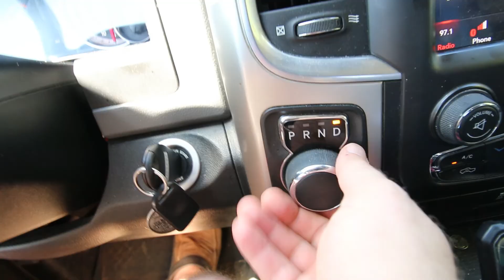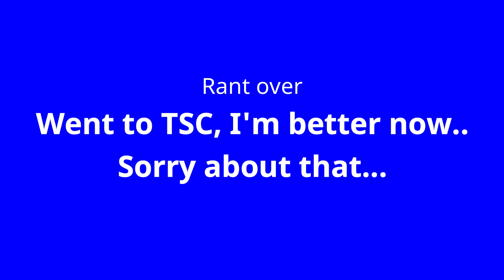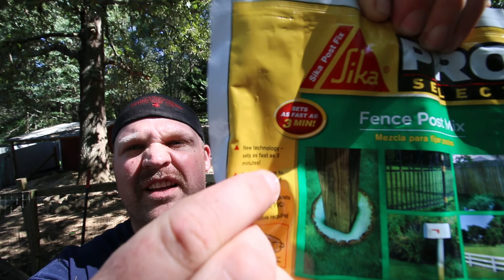Procrastination Sucks! - Goats Got Out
Our goats got out! We learned the hard way why procrastination sucks! Hopefully you can learn from our mistakes.

Our handcrafted goat milk soaps and custom T shirts are available on Etsy

You can also keep tabs on what's happening at Cattywampus Acres by following us on Instagram @cattywampus.acres47

We appreciate ya'll and will continue to put out a new video each week!!

If you would like to financially support our channel and farm, you can shop through our Amazon affiliate link, which will earn us a small commission at no additional cost to you here:
Ryobi Tools
Canon 70D
Carhartt Hat